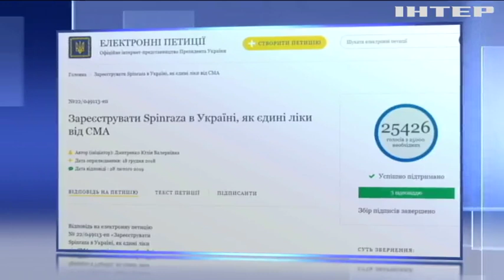Маленькому Кирилу потрібен апарат для дихання